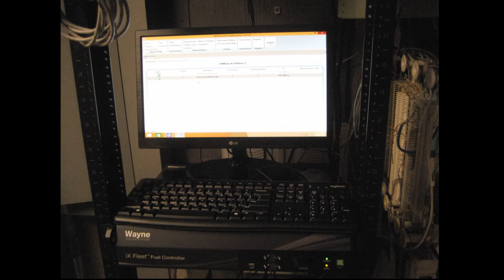Aboveground Fuel Storage and Dispensing System Installation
CommTank removed two existing 12,000-gallon underground gasoline storage tanks at the Southborough Public Works Garage and replaced the tanks with two 6,000-gallon aboveground double wall tanks. As part of this project, CommTank provided two complete working storage tanks, new fuel dispensing systems, leak detection and monitoring equipment, and fuel management system. The work included all material, equipment, labor, and testing to provide complete working systems.

The aboveground fuel storage tanks installed for the Town of Southborough were a UL-142, UL-2085 compliant, and double-wall horizontal tank manufactured by Stanwade Metal Products, Inc. They included a steel step system, vents, filling port, and fuel pump.

Scope of Work for installation of the fuel storage tanks included the following:
• Installed the new gravel base and the 10" tank concrete slab
• Installed Canopy
• Installed 6,000-gallon ASTs
• Installed overfill control valve
• Installed vents, gauges
• Installed fuel dispenser pump
• Installed leak detection and monitoring system, and fuel management system
• Permanent Pavement Installation

Products
• Aboveground Storage Tanks: Stanwade Metal Products, Inc.
• Fuel Dispensers: Wayne
• Leak Detection and Monitoring System: Veeder-Root
• Fuel Management System: Wayne

Applicable Codes and Standards:
• American Society for Testing and materials (ASTM):
o A36 - Carbon Structural Steel.
o A53 - Pipe, Steel, Black and Hot-Dipped, Zinc-Coated Welded and Seamless.
o A234 - Piping Fittings of Wrought Carbon Steel and Alloy Steel for Moderate and Elevated Temperatures.
o A283 - Low and Intermediate Tensile Strength Carbon Steel Plates.
• American National Standards Institute (ANSI):
o B31.3 - Chemical Plant and Petroleum Refinery Piping.
• National Fire Protection Association (NFPA):
o 30 - Flammable and combustible Liquids Code
o 30A- Code for Motor Fuel Dispensing Facilities and repair garages
• Underwriters Laboratories (UL):
o 1709 - Standard for Safety for Rapid Rise Fire Tests of Protection Materials for Structural Steel.
o 2085 - Protected Aboveground Tanks for Flammable and Combustible Liquids
Performance Tests

After all components of the system were properly adjusted, the system was tested to demonstrate that it meets the performance requirements for which it was designed.
• The capability of each fuel pumps to deliver the indicated flow of fuel.
• The alarm and control panels are operational and perform as designed.
• Each fuel meter is operating accurately.
• Fuel Dispenser is operating accurately.
• Vent piping is clear of debris and each pressure/vacuum relief vent is operating properly.
• Anti-siphon valve is operational.

For more information about our UST removal and AST installation services, call CommTank at 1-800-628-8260.

CommTank, Inc.
84 New Salem Street
Wakefield, Ma. 01880